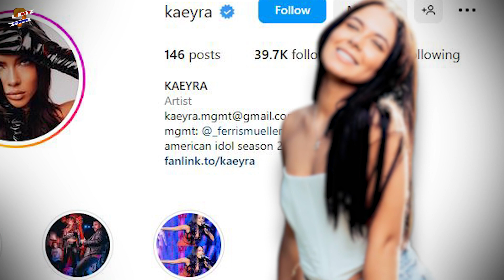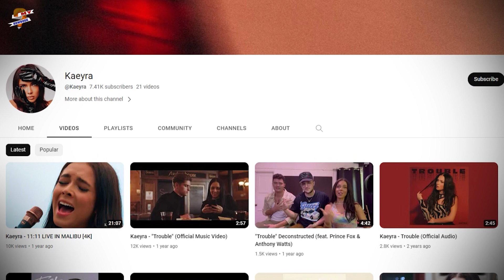Who Is Kaeyra On American Idol? Where Is Kaeyra From?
Since they have what it takes to become the next big thing, the final 20 competitors have advanced this far in the competition. And among them is a performer from the northwest suburbs Algonquin who, although eliminated from the top 12 spots, has improved in each of her performances since her Idol audition. The teenage singer endured a tough path to get to the Idol. To get where they are now, she and her parents have worked incredibly hard. Therefore, we will look at Kaeyra's life in this video.